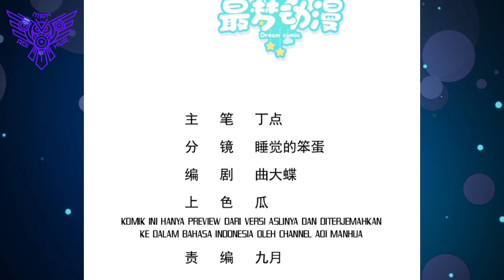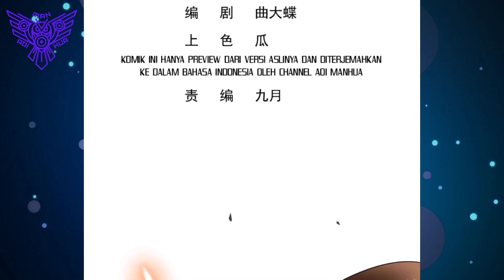Pil Peremajaan Wajah ™ Divine Immortal Doctor Chapter 20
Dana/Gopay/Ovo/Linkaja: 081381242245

COPYRIGHT / LICENSING